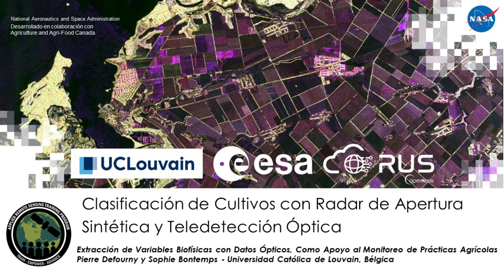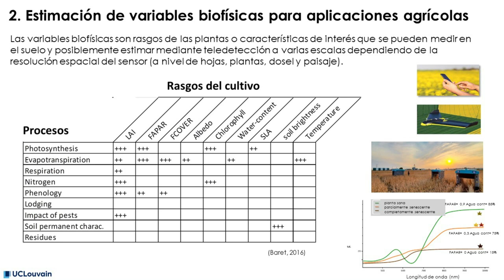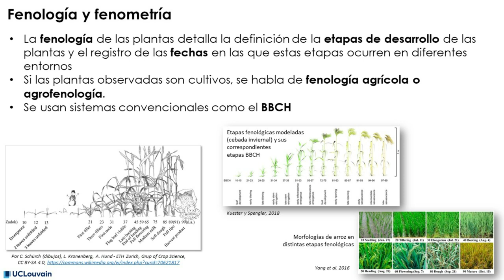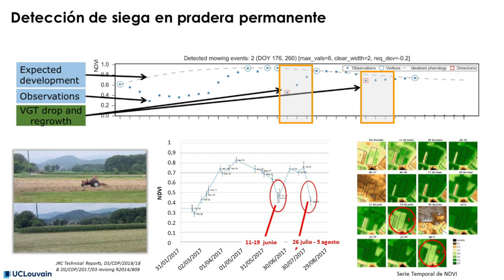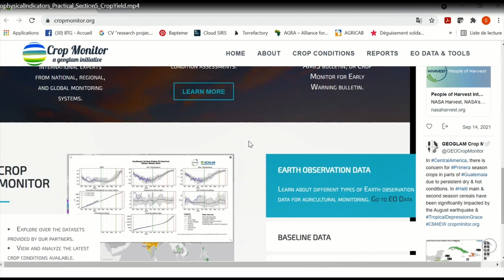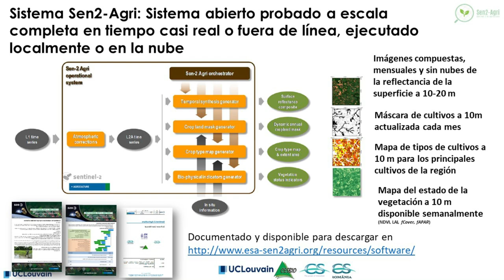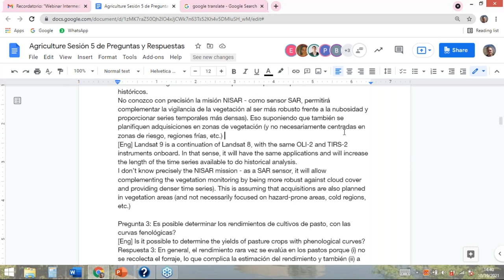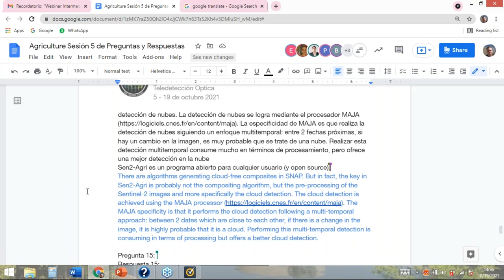NASA ARSET: Obtención de Variables Biofísicas Usando Imágenes Ópticas para Agrícola, Parte 5 de 5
Clasificación de Cultivos Agrícolas con Radar de Apertura Sintética y Teledetección Óptica:

Parte 5: Obtención de Variables Biofísicas Usando Imágenes Ópticas para Apoyar Prácticas de Monitoreo Agrícola

Capacitadores: Sophie Bontemps y Pierre Defourny (ESA)

- Variables Biofísicas (LAI, FAPAR, FVC, Cab y CWC) derivadas de Sentinel-2
- Índices Radiométricos: Mediciones cuantitativas de características que se
  obtienen al combinar varias bandas espectrales

Todo el material asociado con esta capacitación se podrá encontrar en la página web de la capacitación

This training was created by NASA's Applied Remote Sensing Training Program (ARSET), in partnership with Agriculture and Agri-Food Canada (AAFC), European Space Agency (ESA), Indian Space Research Organisation (ISRO), United Nations Office for Outer Space Affairs (UNOOSA), and the CEOS Working Group on Capacity Building & Data Democracy (WGCapD). ARSET is a part of NASA's Applied Science's Capacity Building Program.